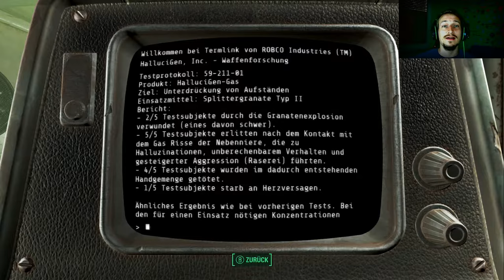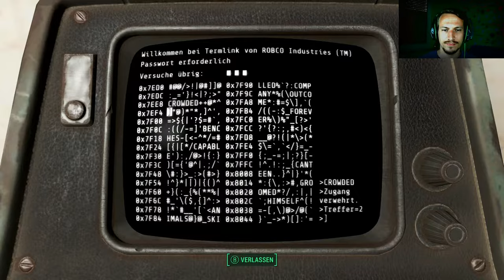IRGENDWAS STINKT HIER ... | FALLOUT 4 #06 | Vault-Tec Workshop | german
Man man man, diese HaluCigen Leutchen haben echt hart versagt. Fälschen einfach ihre Daten und lassen auch noch stinkiges Gas umhertreiben! Was genau ist da passiert  ...
Tägliche Unterhaltung !
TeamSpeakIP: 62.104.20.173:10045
Password: ebn

Mein Equipment:
Camcorder: amzn.to/1SCPTgw
XboxOne: amzn.to/1OdHTgA